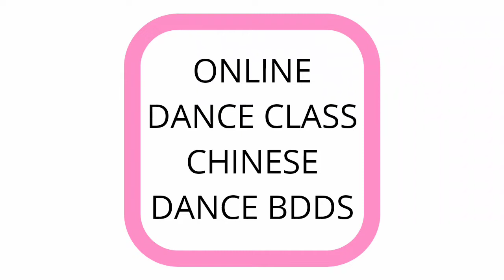KIDS CHINESE DANCE TUTORIAL: 火把节 (彝族舞) PART1 -ONLINE DANCE CLASS BDDS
KIDS CHINESE DANCE TUTORIAL: 火把节 (彝族舞)  ONLINE DANCE CLASS BUTTERFLY DREAM DANCE SCHOOL
CHINESE DANCE FOR KIDS (5 - 9 YO)
PART 1 (96 COUNTS)
COACHED BY MR. HERU TIAN @herutian
BUTTERFLY DREAM DANCE SCHOOL JAKARTA
蝶梦舞蹈学校